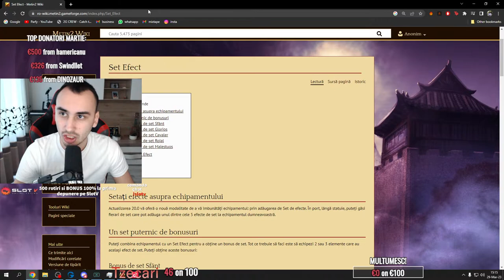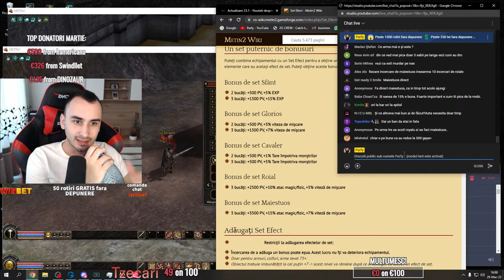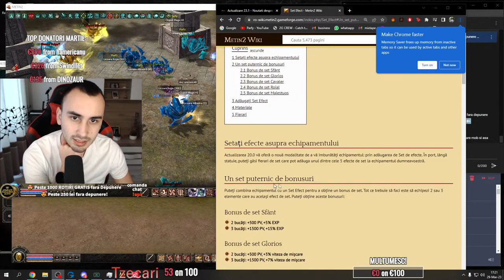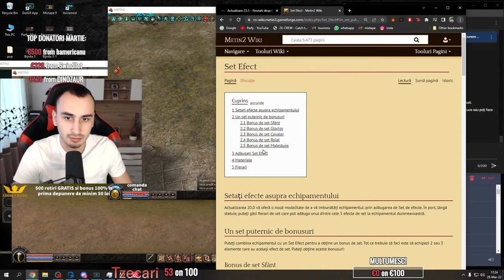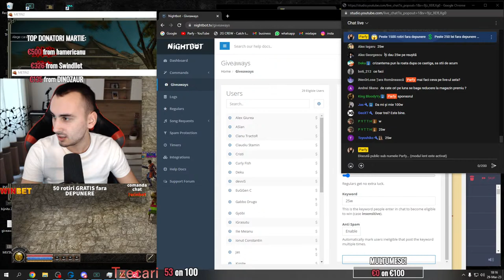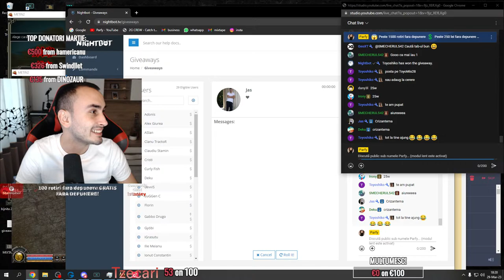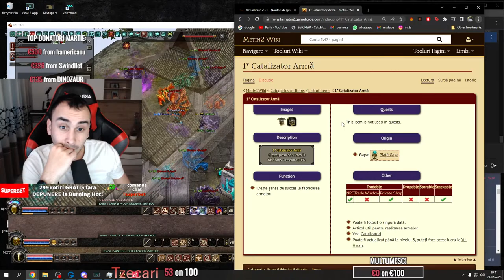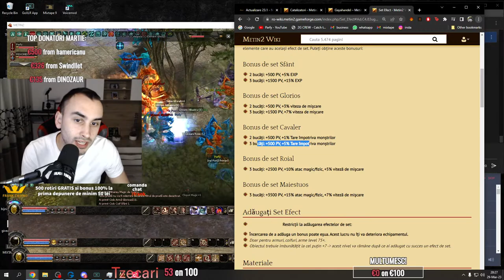🔴AM DAT GO 🔴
HELLOO TEEAM!

Alătură-te acestui canal pentru a primi acces la mai multe beneficii: ( x10 sansa la giveaway , reducere la intermedieri)

TOP 3 SUSTINATORI:
1 Marius  1500€
2 Codrin Valentin 444.4€
3 Swindllet 340€
My PC:
Processor :12th Gen Intel(R) Core(TM) i9-12900K   3.20 GHz
Placa video Nvidia RTX 3070 Ti
Placa de baza: Asus PRIME Z690-A DDR5
RAM: Kingston FURY Beast 32GB DDR5 6000MHz
Sursa: Corsair TX850M, 80+ Gold, 850W
Monitor principal: Alienware AW2521HFA, 24.5", Full HD, 240Hz, AMD FreeSync Premium, negru
Monitor secundar: BenQ XL2411P  144Hz
Monitor secundar : AOC 24B1XHS/01  60Hz
Microfon: Shure SM7B
Mixer: GoXLR mini